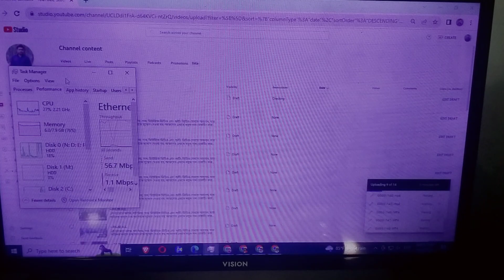দেখুন কিভাবে চ্যানেল কে সঠিক ভাবে পরিচালনা করবেন। জানতে হলে ভিডিওটি দেখুন_Razib Music Official_46